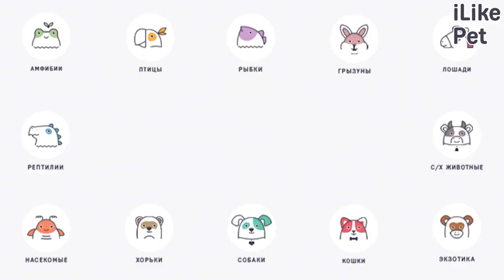5 особенностей кормления пожилой кошки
Большинство кошек становятся пожилыми после семи лет. Именно в этом возрасте ветеринарные врачи советуют переводить своих питомцев на особую диету.